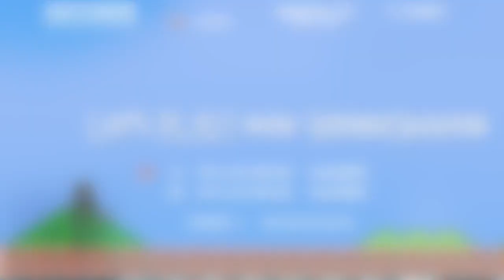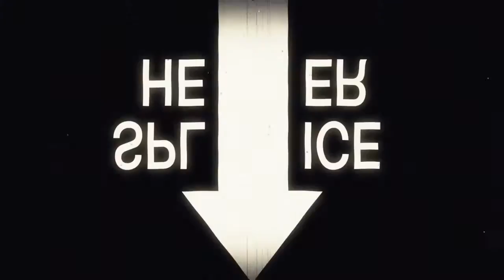WITHER PLAYS TOTALLY ACCURATE BATTLE SIMULATOR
NOTE: This is a reupload/compilation of old videos. As such, my voice sounds terrible, my commentary may be cringeworthy, and the mixing is probably awful. Be forewarned.